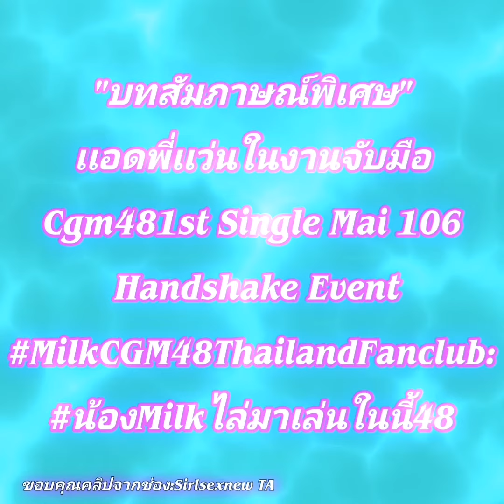📌"บทสัมภาษณ์พิเศษ" เเอดพี่เเว่นในงานจับมือ CGM48st Single Chiang Mai 106 Handshake Event.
📌"บทสัมภาษณ์พิเศษ" เเอดพี่เเว่นในงานจับมือ
CGM48st Single Chiang Mai 106 Handshake Event.